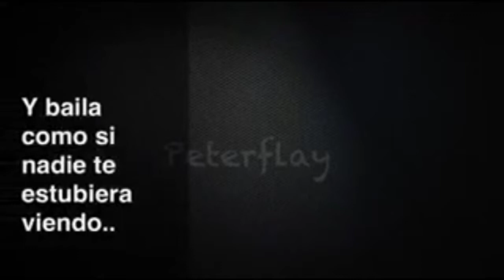Vive como si fuera el último día.